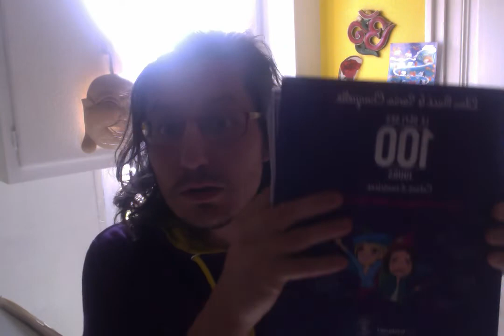Défi Intuition Jour 100 Bilan